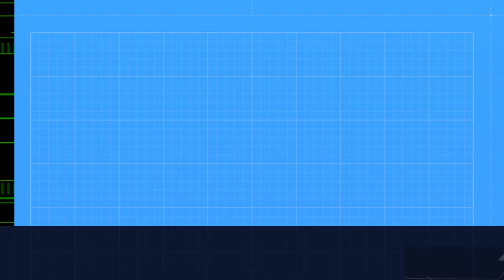My Man Link 🥶🥶 His Toes Off!!! -Zelda Tears Of The Kingdom-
I freeze my homies buns off. I make my 1st meal and that's about it haha. I could not figure out where I needed to go.